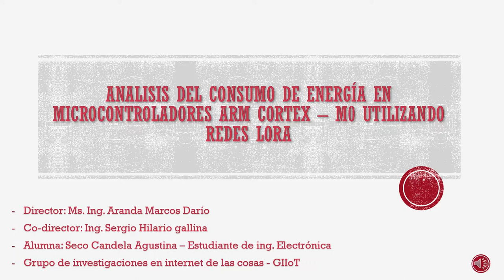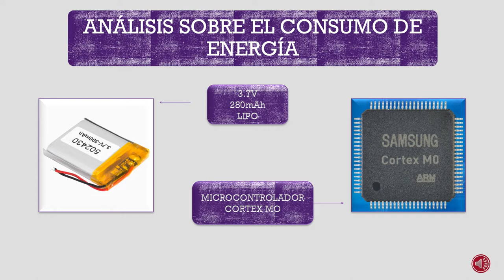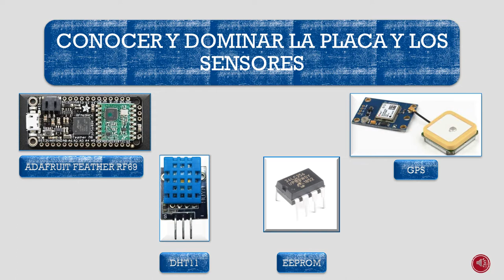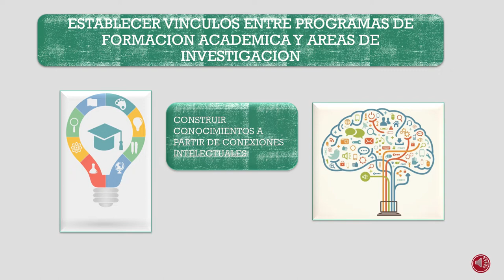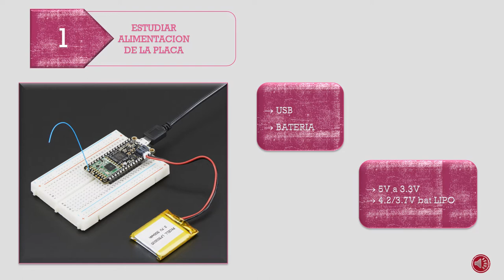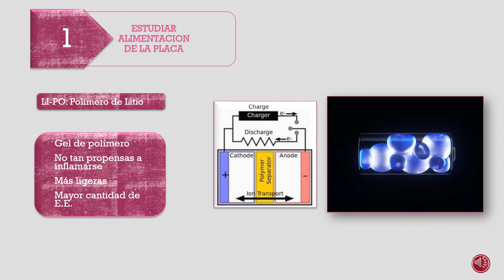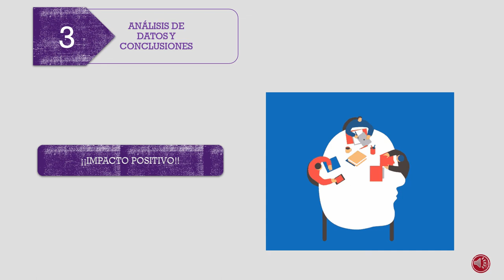Estudio y análisis del consumo de sensores DHT11 y GPS